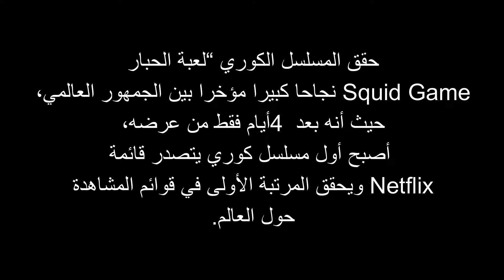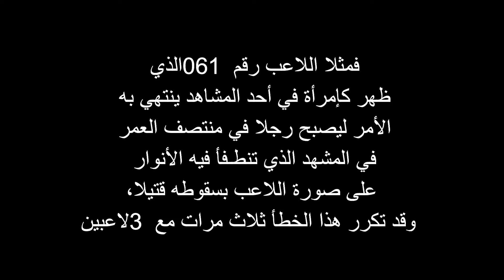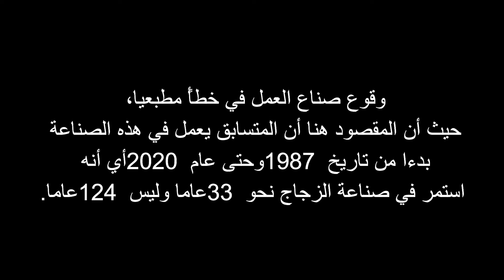3 أخطاء فادحة في مسلسل لعبة الحبار Squid Game